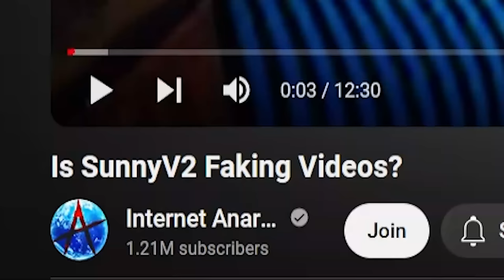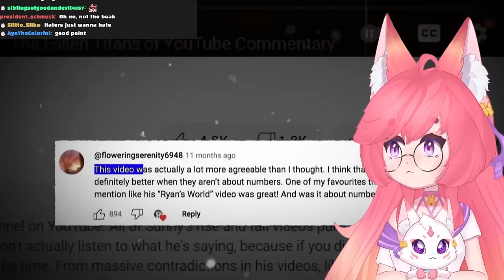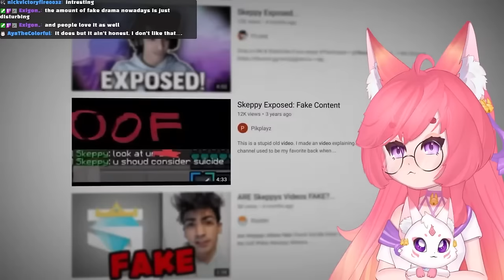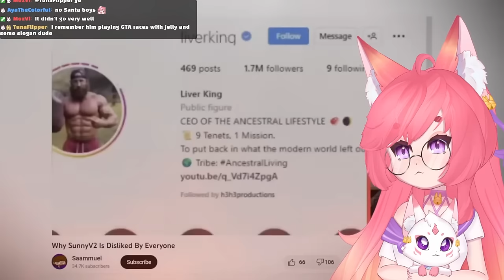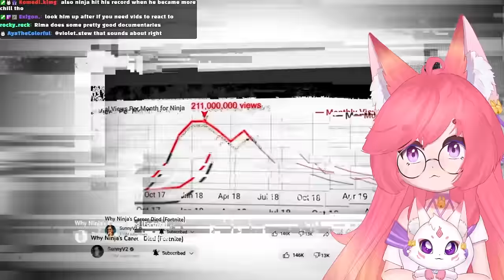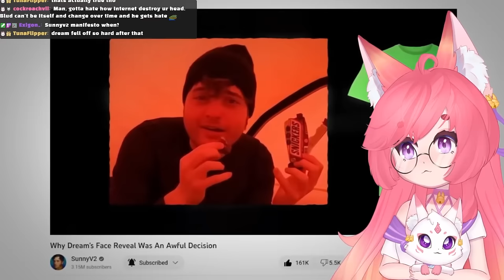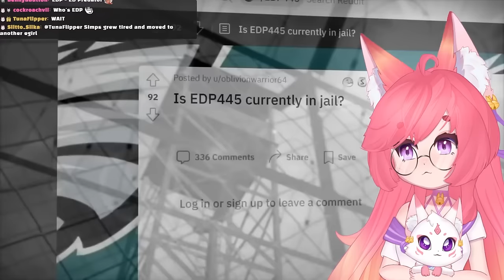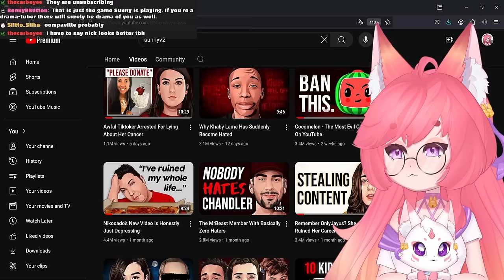Is SunnyV2 Faking Videos? | Internet Anarchist React